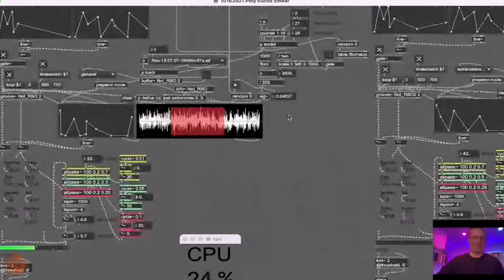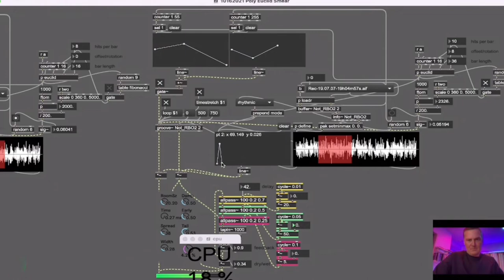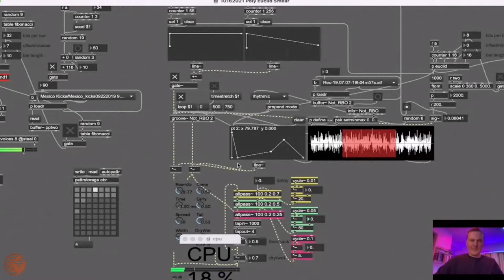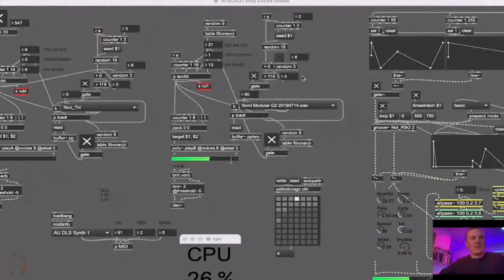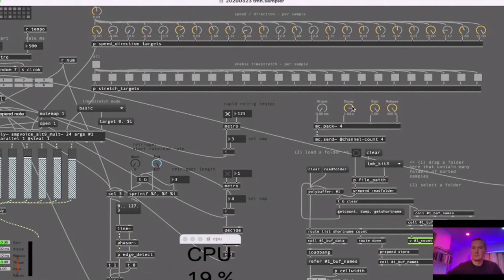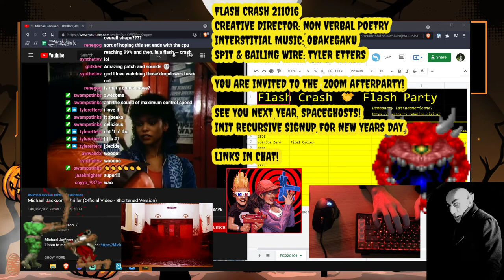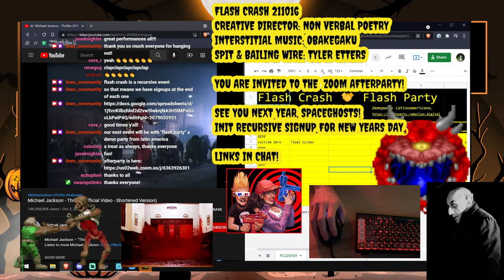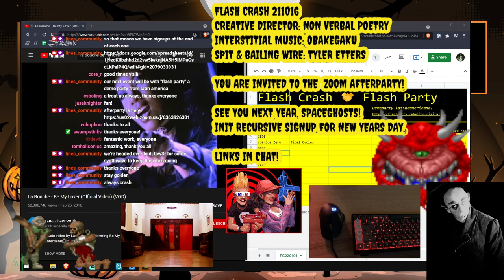fc211016_14 //// Tom Hall